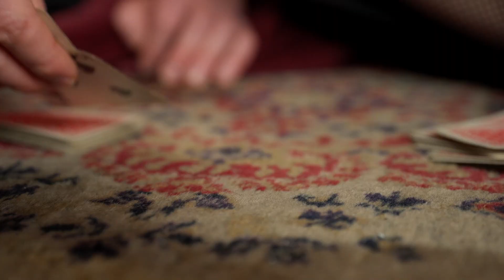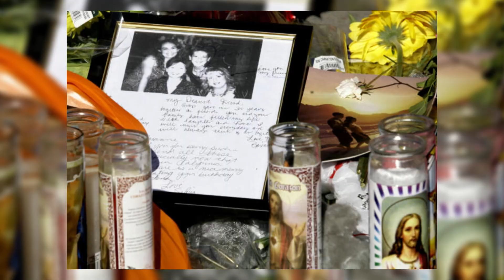Covina Family Christmas Massacre. SHOCKING Twisted Tale! True Crime Documentary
Hello everyone, welcome back to another gripping episode on our channel.

The visuals included in this video do not belong to True Crime Diaries.